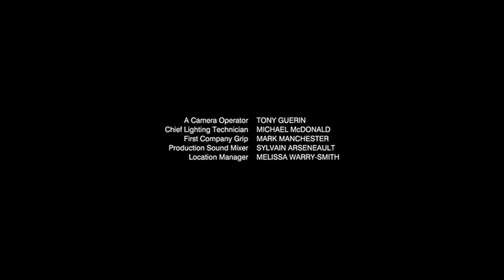Reign Saison 3 Episode 6 Partie 9/9 VF 8K